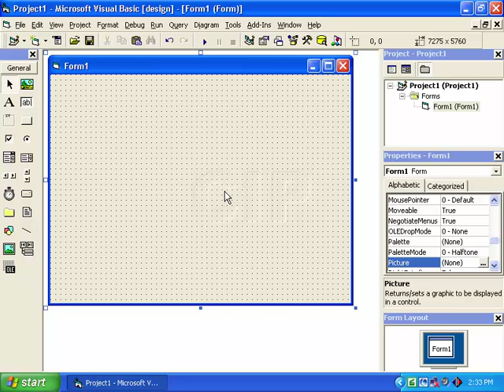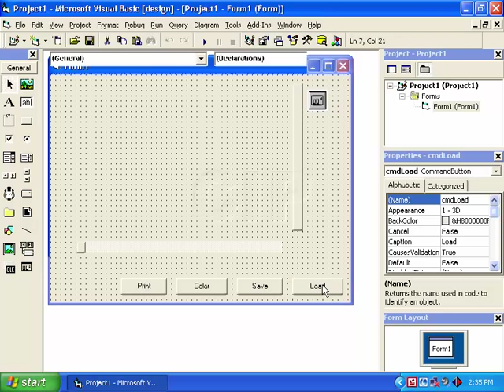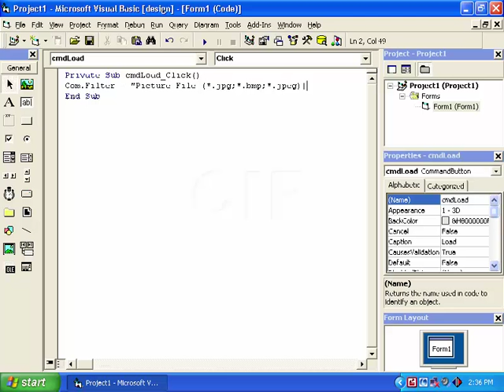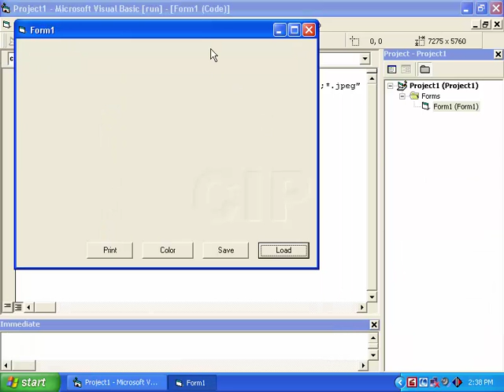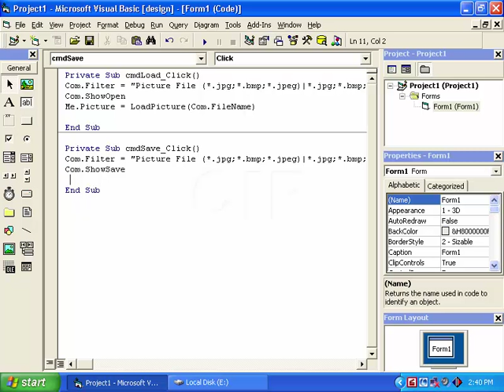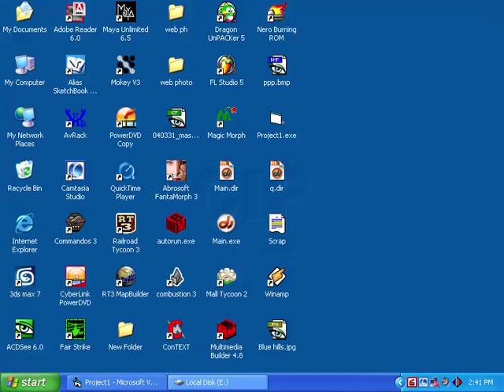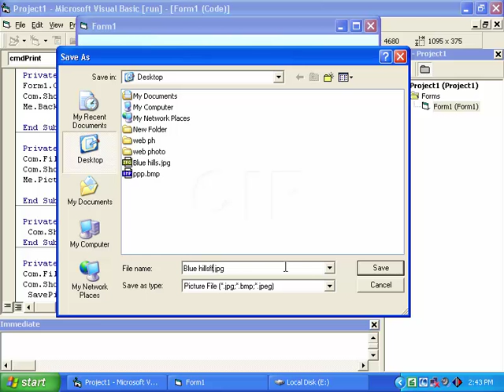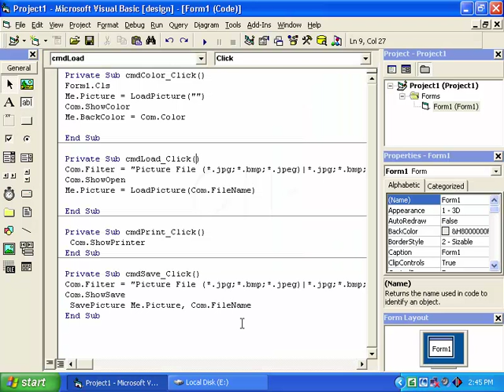vb com control Tutorial